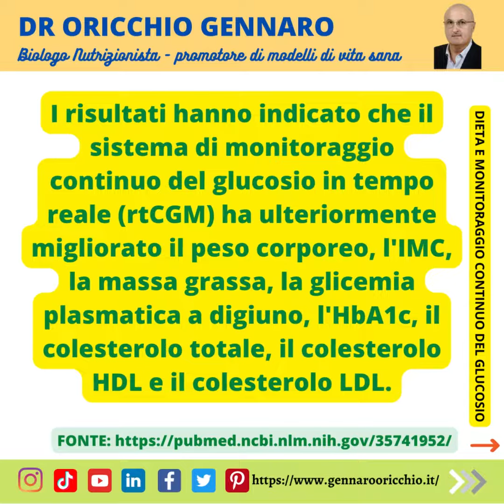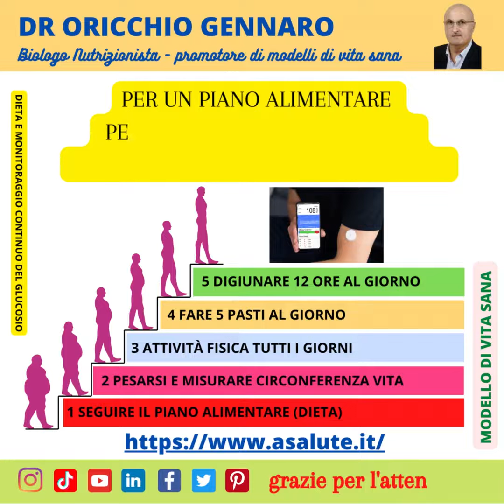INTEGRAZIONE ALLA DIETA DEL MONITORAGGIO CONTINUO DEL GLUCOSIO IN TEMPO REALE rt-CGM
INTEGRAZIONE ALLA DIETA DEL MONITORAGGIO CONTINUO DEL GLUCOSIO IN TEMPO REALE - DR ORICCHIO GENNARO BIOLOGO NUTRIZIONISTA